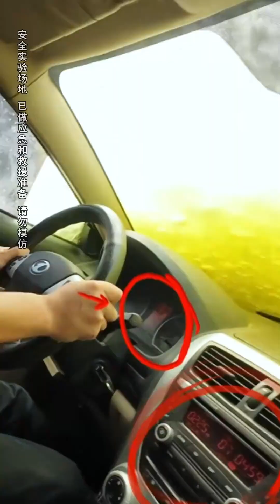汽车意外落水，生死攸关我们该如何正确自救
我们强调了视频内容的合规性，同时也保证了内容的新闻价值。 沒想帶這駕駛技巧還能撩妹

大家好，我是小伍
喜歡汽車特技、性能測試、自救教學
職業：專業改裝各種汽車內飾
兩台車窄路相遇，老司機僅用一招輕鬆會車，還成功拿下小姐姐的聯繫方式！